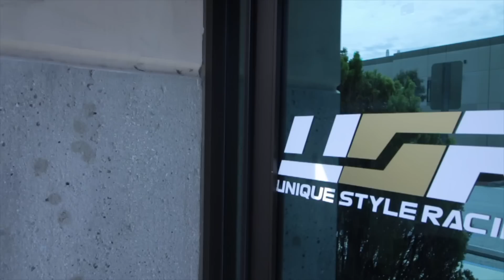How to Customize HEADLIGHTS | Mitsubishi EVO 8 | FlyRyde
Dustin Williams brought his Evo 8 to FlyRyde for Custom Headlights with Color Changing Demon Eyes.

Watch till the end to hear about our contest! We took the time to create a little at home style DIY video for you guys! Follow the video to see how we pulled the lights apart, what we used to seal them up, and even the paint we grabbed from the auto parts store.

I told Dustin it'd be great to not just bang out some lights, but since we had no access to aftermarket headlights (since I guess they dont make them?) we would create a very simple DIY for YOU GUYS!

You can replicate anything we did at home, using the same stuff we bought from the store. Enjoy!